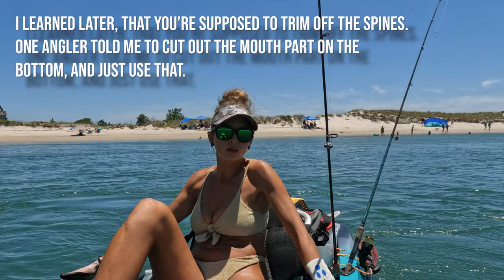Fat Fish - Skinny Water - Kayak Fishing, South Topsail Island, North Carolina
I had a wild day kayaking around south Topsail Island, NC, New Topsail Inlet, and it's surrounding channels!  I planned on targeting Sheepshead, but King tides with insane currents caused me to have to change plans early on. I think it worked out OK with a nice upper slot Red Drum.  I decided to include a lizard fish, because they are just a part of fishing around Topsail Island, AND they look like aliens.  They are also the slimiest fish I've ever touched.

This was my first day using my new Bixpy J2 motor, and it sure did make a difference.  I'll be bringing you a video specific to the motor shortly. I bought this motor after coming across it online (and having to sleep on it after seeing the price tag), but I think it's going to be worth every penny!

-Erin